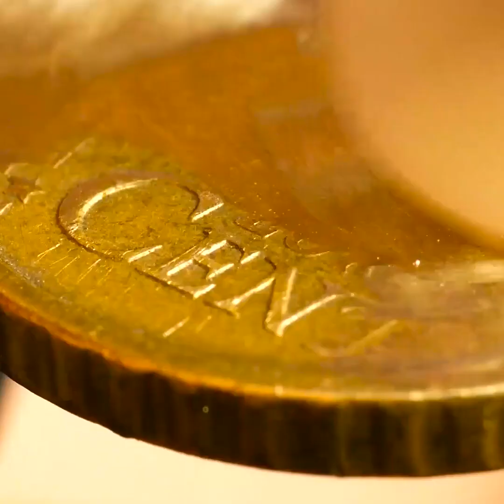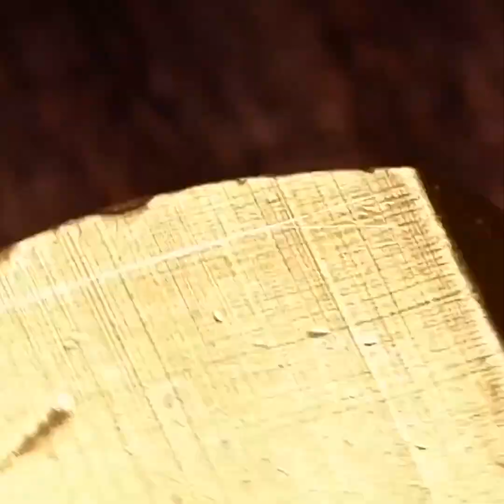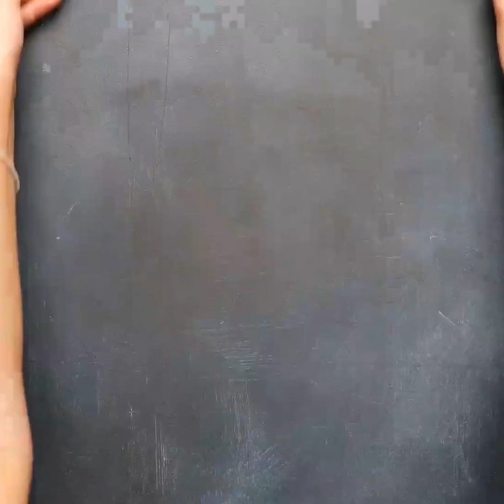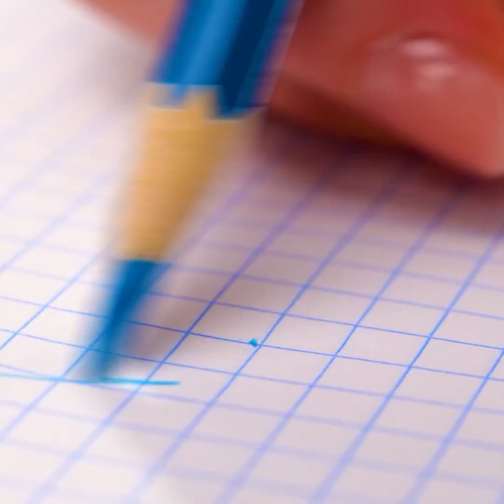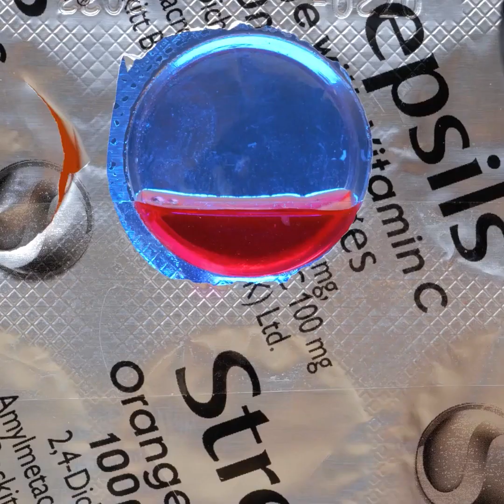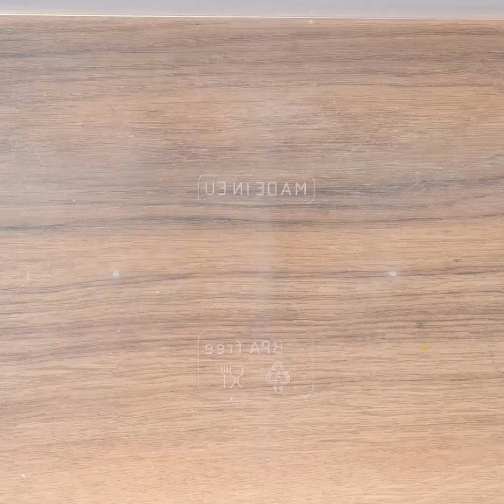IDEE E CREAZIONI BRILLANTI PER FARE GIOIELLI CHE ADORERAI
Idee per creare dei gioielli incredibili!

0:19 – Orecchini da monete

3:51 – Gioielli per le gambe

6:41 - Idea per una custodia del telefono

7:05 – Anello personalizzato

7:23 – Orecchini personalizzati